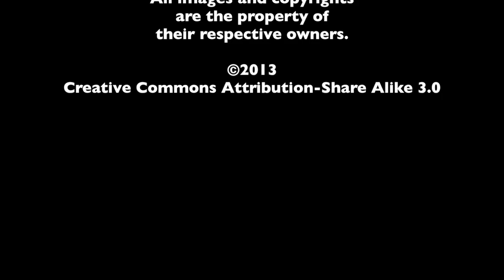A Good Day to Die Hard Review - The MacGuffin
Spencer Fornaciari and Allen Almachar of The MacGuffin review A Good Day to Die Hard from director John Moore and starring Bruce Willis & Jai Courtney.